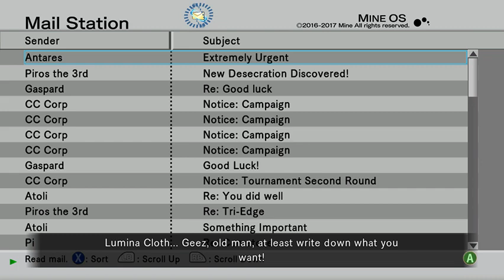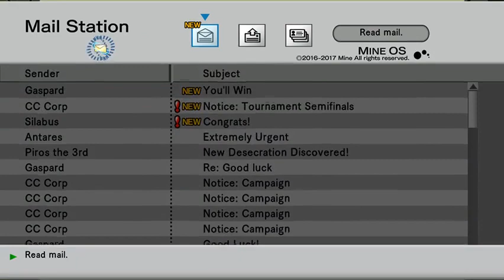She Ain't Having It | .Hack//G.U. (part 10)